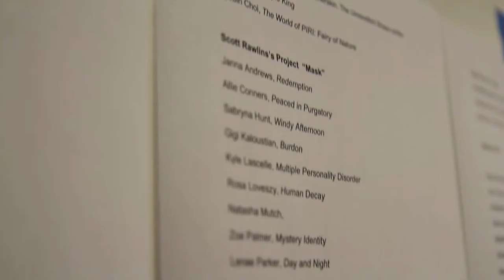Fifth Annual Wearable Sculpture Show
Members of the Arcadia community packed into the Great Room on Oct. 9 to see their friends, classmates, and students model their artwork in the Fifth Annual Wearable Sculpture Show. After five weeks in the studio and the lecture hall examining the theme of "identity," the students of Studio Art Foundations I donned their runway ready art pieces to present their interpretations of this year's assignments: Alter Ego, Mask, and Alter-ed Ego.